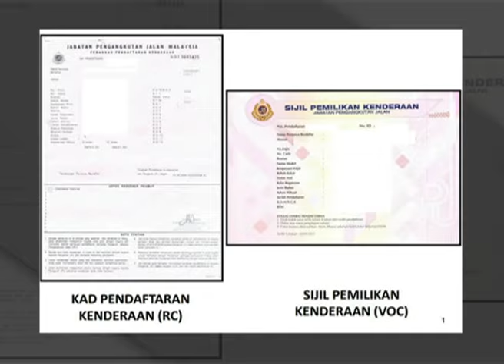VOC replaces RC "geran" for vehicles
The Registration Certificate or RC for vehicles has now been replaced with Vehicle Ownership Certificate or VOC.

According to Road Transport Department, JPJ, the implementation, which comes into effect today, will be done in stages.